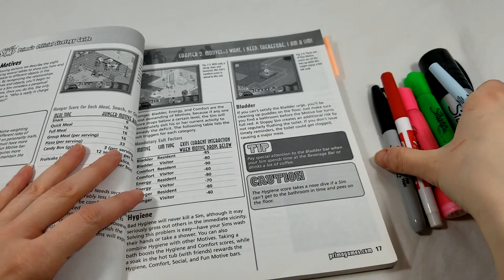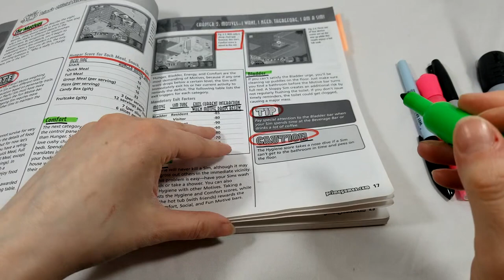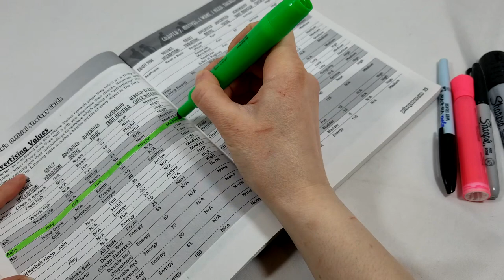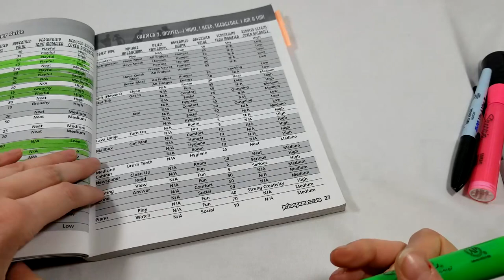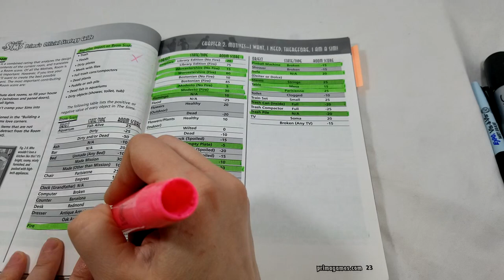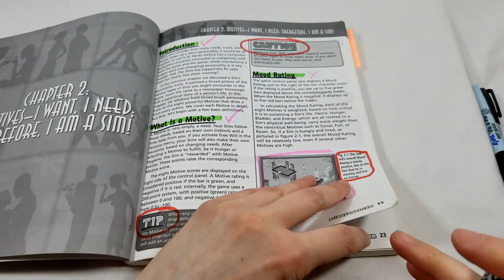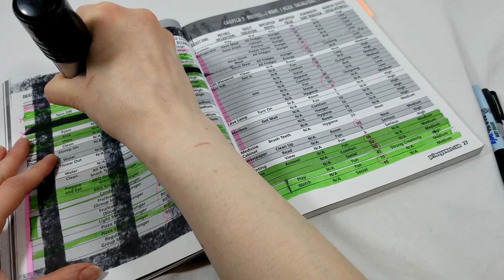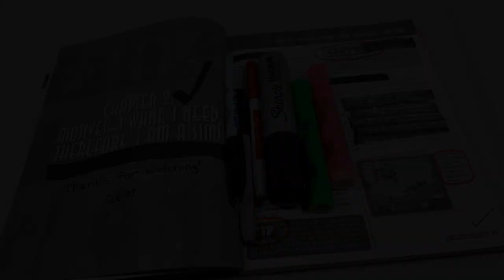No Talking ASMR | Studying, Long Highlighting Paper in a Book & Page Turning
Welcome to chapter 2 of our History of the Sims class that we are studying in University for a very important degree. Markers go from thinnest to thickest with page turning throughout.

0:00 - Beginning
2:50 - Circling, slow and quick marks to get started
4:50 - Highlighting Short Words
5:55 -  LONG, slow highlighting
19:04 - Checkmarks, X Marks
23:30 - Quick Circles
25:30 - BIG MARKER TIME - Redacting